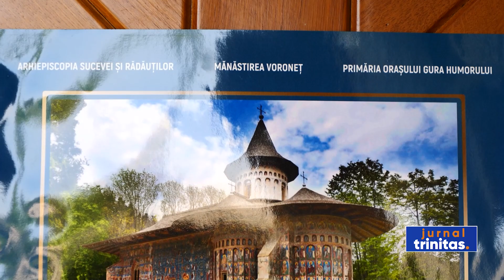Mănăstirea Voroneț, 535 de ani de la zidire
Supranumită „Capela Sixtină a Estului”, Mănăstirea Voroneț, care impresionează prin Scena judecății de Apoi și prin nuanța de albastru care amintește de cerul senin, nemaiîntâlnită la niciun lăcaș de cult, încununează astăzi cei 535 de ani de la zidire. Cu acest prilej, a fost organizat un Simpozion despre importanța și istoria așezământului monahal.